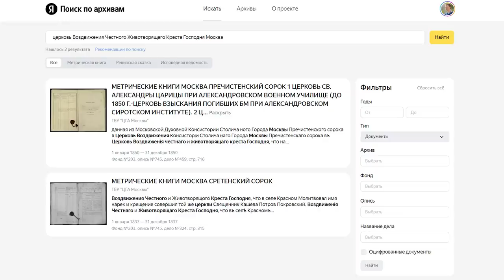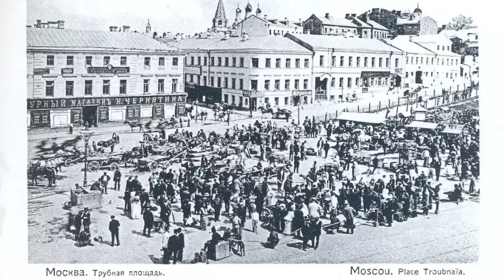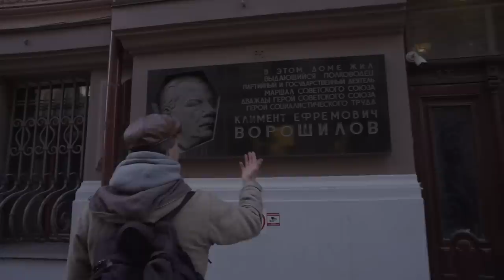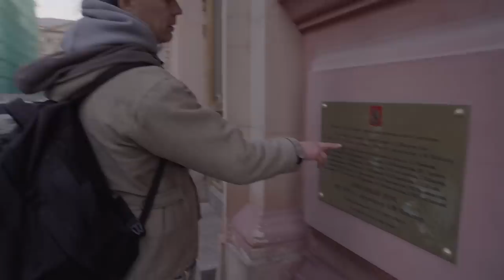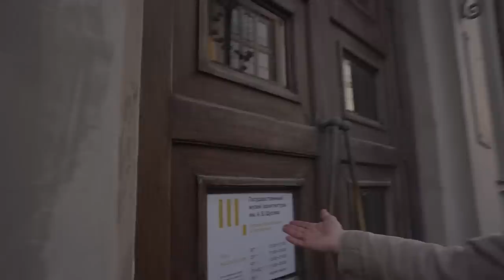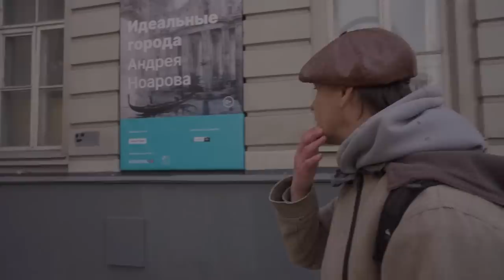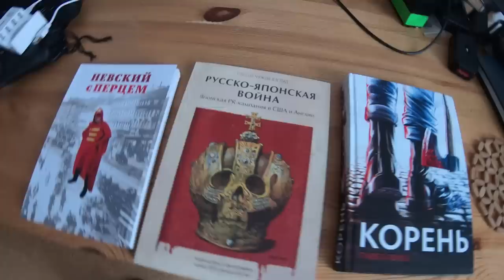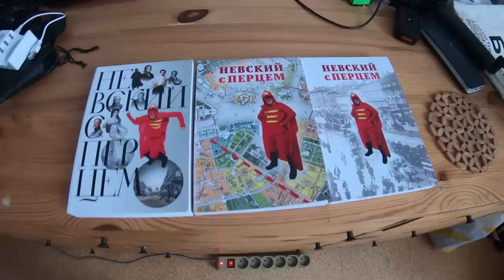Собиратели и "предатели". Экскурсия по Москве.